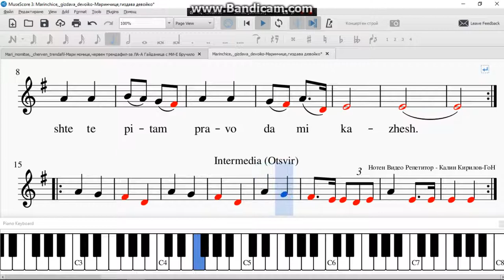Marinchice, gizdava devoiko Маринчице,гиздава девойко за ЛА А Гайданица с МИ Е Бручило